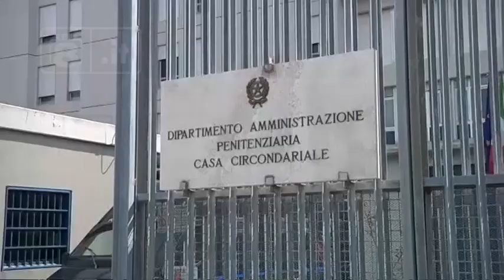Teramo - L’Amministrazione fa visita al carcere di Castrogno